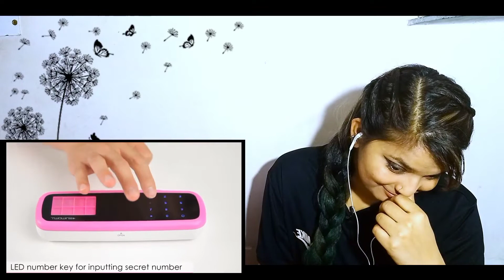SLAYY POINT - Waste Money Like This REACTION || SWEETCHILLIZ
Best Regards
Team Listen To Me